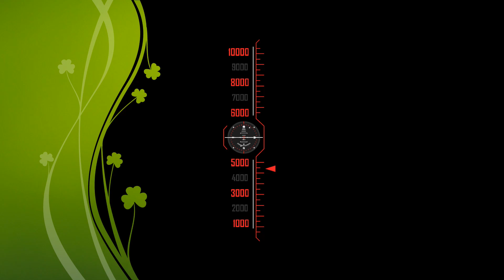The Raising Trains! Incredible Curve || Drutojan Express Train (Panchagarh-Dhaka) || BD Railway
Panchagarh to Dhaka (পঞ্চগড় থেকে ঢাকা) Drutojan Express Train (দ্রুতযান এক্সপ্রেস ট্রেন) time Schedule (ট্রেনের সময়সূচী):
Train Code: 758
Name Of The Train: দ্রুতযান এক্সপ্রেস ট্রেন (Drutojan Express Train)
Route: Panchagarh - Dhaka- Panchagarh (পঞ্চগড়-ঢাকা-পঞ্চগড়)
Starting Station & Departure Time: Panchagarh Railway Station (পঞ্চগড় রেলওয়ে স্টেশন) at 08:10
Arrival Station & Arrival Time: Dhaka Railway Station (Kamlapur Railway Station/ কমলাপুর রেলওয়ে স্টেশন) at 18:55
Off- Day: Wednesday
Type: Inter-city Train (আন্ত: নগর ট্রেন), Bangladesh Railway (বাংলাদেশ রেলওয়ে)
 Rake & Loco: Indonesia made PT INKA Rake, WDM-3A Loco

Video Location: Ishwardi Bypass Railway Station